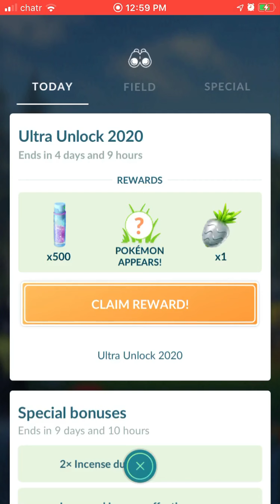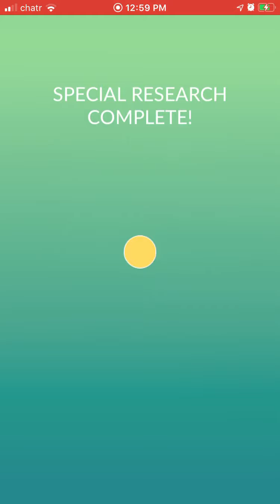Pokémon GO Ultra Unlock 2020 part 2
What’s up everyone just me here playing some Pokémon Go and today we are going to be completing the ultra unlock week yet again with a surprise Pokémon , I hope you all enjoy and thankyou for watching!!